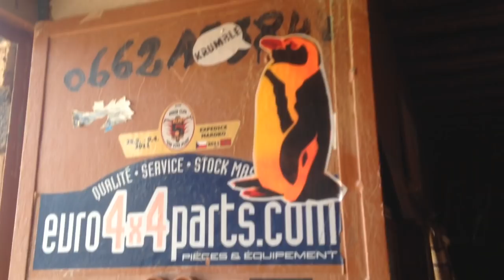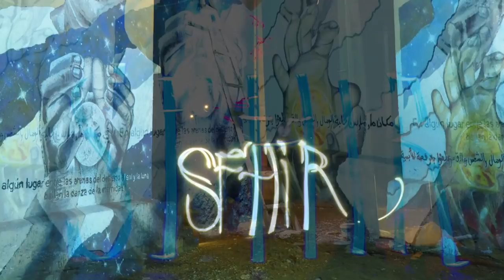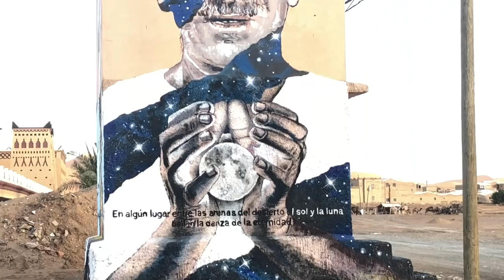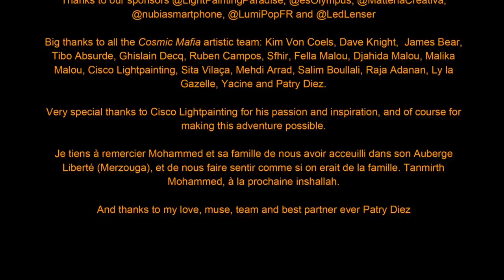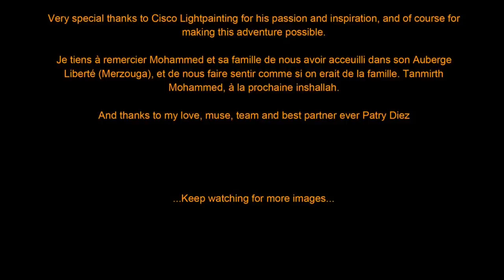DKL Adventures 2018 LightPainters United#03 Merzouga (Marocco) (DKL2018)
ARTÍCULO (ES): goo.gl/QE3aQr
ARTICLE (EN): goo.gl/dxQSvx
VIDEO ChildrenOfDarklightTV: youtu.be/qCaxCFrtqIE

This video is not an official report of
Lightpainters United #3 Merzouga Meeting 2018.
This is a Children Of Darklight adventure video,
to keep this memory alive.

All light painting images are jpg SOOC created with Olympus OM-D E-M1 MrkII.
All vídeo light painting created in real time by Nubia Smartphone Z13

Big thanks to all the Cosmic Mafia artistic team: Kim Von Coels, Dave Knight,  James Bear, Tibo Absurde, Ghislain Decq, Ruben Campos, Sfhir, Fella Malou, Djahida Malou, Malika Malou, Cisco Lightpainting, Sita Vilaça, Mehdi Arrad, Salim Boullali, Raja Adanan, Ly la Gazelle, Yacine and Patry Diez.

Very special thanks to Cisco Lightpainting for his passion and inspiration, and of course for making this adventure possible.

Je tiens à remercier Mohammed et sa famille de nous avoir acceuilli dans son Auberge Liberté (Merzouga), et de nous faire sentir comme si on erait de la famille. Tanmirth Mohammed, à la prochaine inshallah.

And thanks to my love, muse, team and best partner ever Patry Diez